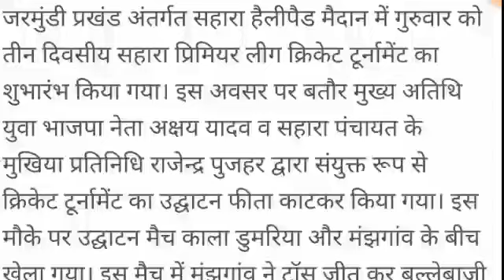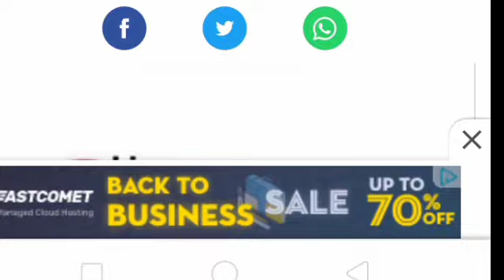Sahara India news 17 July 2020, सहारा इंडिया की यह वीडियो सभी सहारा इंडिया परिवार के कर्मचारियों देख